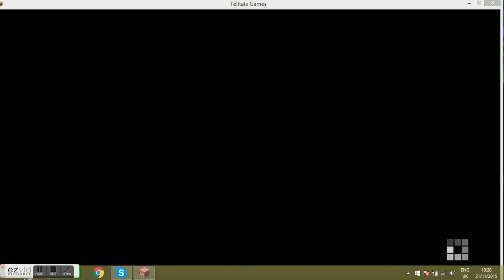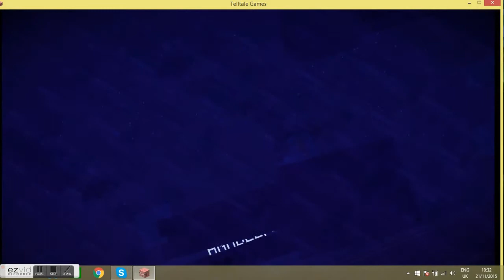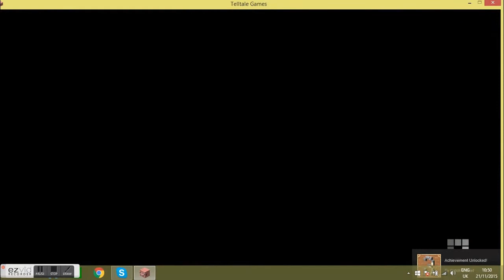minecraft story mode #2